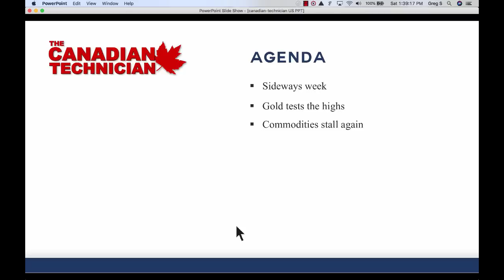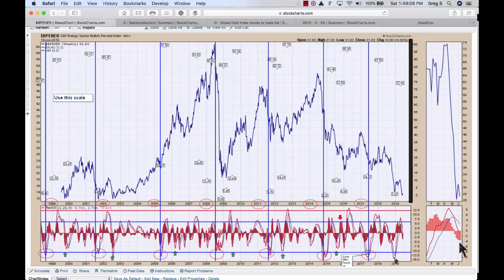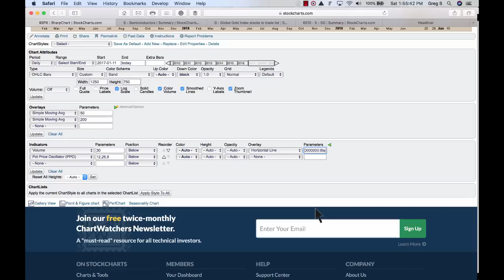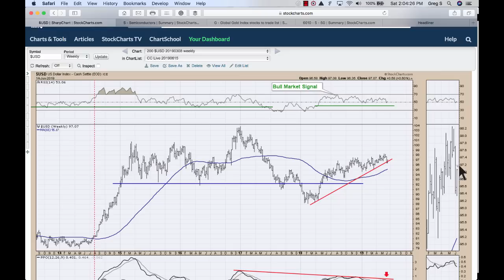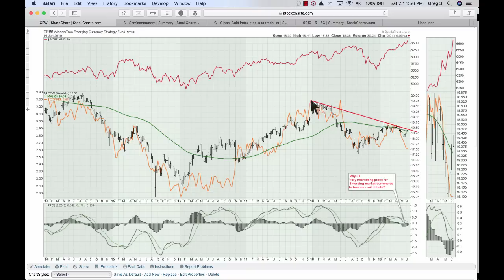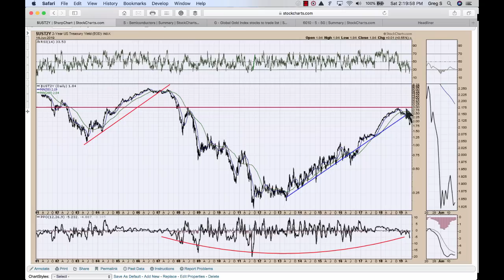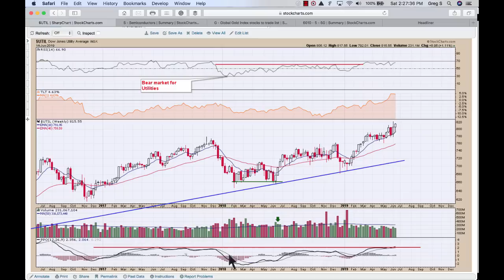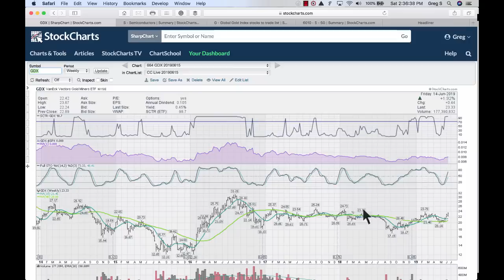The World Waits | Greg Schnell, CMT | US Market Review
Lots of failed breakouts on Currencies. Most commodities stalled. Lumber is important here. But the biggest issues are coming up in the next two weeks.

This video originally aired on StockCharts TV, the only 24/7 video streaming channel devoted exclusively to financial charting and market analysis from the web’s top technical experts. Watch live shows and see our complete content schedule